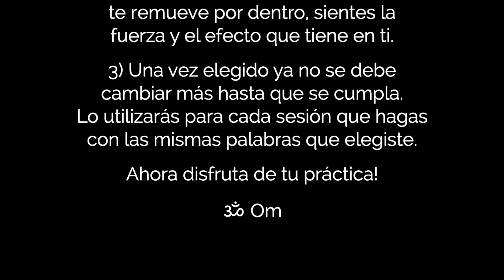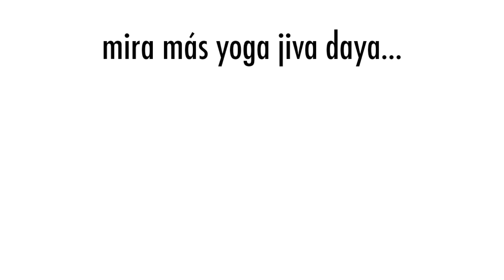YOGA NIDRA 45min | Conexión con la Madre Divina [Sanación y Purificación profunda]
En esta sesión de Yoga Nidra tradicional podrás conectar con la Energía de la Madre Divina. Provocaremos un estado de meditación que generará una conexión con la Madre Universal.

Descansa en la compañía de Anandamayi Ma (o tu forma personal de percibir a la Madre Divina) y suelta el estrés, la ansiedad y la preocupación.

Recibe la purificación de tu mente, palabra y corazón con Su Luz.

Regálanos un LIKE 👍🏼 si te gustaría ayudarnos a que estas sesiones lleguen a más personas!

CURSO DE YOGA NIDRA ONLINE: Si quieres formarte y hacer el Curso de Yoga Nidra Online desde donde estés, en la escuela tenemos el curso grabado para que empieces cuando quieras. ¡Hazlo a tu ritmo! Lee toda la información del curso en nuestra web

ॐ Shanti
ॐ Paz

Yoga Jiva Daya es un canal de yoga y estilo de vida propiedad de Gerson Stay (Shanti Das) y Javier Guerrero (Arjuna). En él encontrarás sesiones de YOGA NIDRA, RELAJACIÓN, MEDITACIÓN, podrás practicar CLASES DE YOGA acompañado por un profesor, ver el paso a paso de RECETAS DE COCINA veganas y vegetarianas, así como vlogs de FILOSOFÍA HINDÚ Y ESPIRITUALIDAD, entre otros contenidos. Gerson y Arjuna son profesores de yoga registrados (RYT) con Yoga Alliance® y la Federación Internacional de Yoga®, y cuentan con las certificaciones más altas (E-RYT500). Ambos están capacitados en Hatha Yoga tradicional, Vinyasa Yoga, Yoga Prenatal, Yoga Nidra, Nada Yoga, Kriya Yoga y Surya Yoga, entre otros. Gerson y Arjuna han enseñado en varios estudios de yoga durante casi 15 años y están impartiendo sus formaciones docentes, retiros y talleres en España y alrededor del mundo. Actualmente viven en la provincia de Málaga, Andalucía, España. Obtenga más información sobre ellos y sus certificaciones en su sitio web